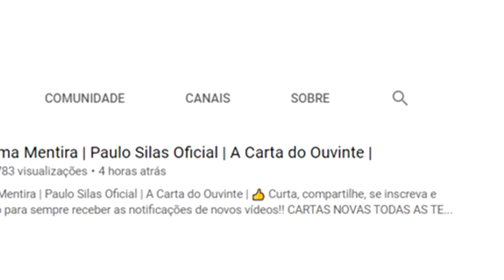Caí numa Armadilha | Paulo Silas Oficial | A Carta do Ouvinte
🎙️ Ouça a Carta do Ouvinte do Paulo Silas na Rádio Cacique AM 1160: